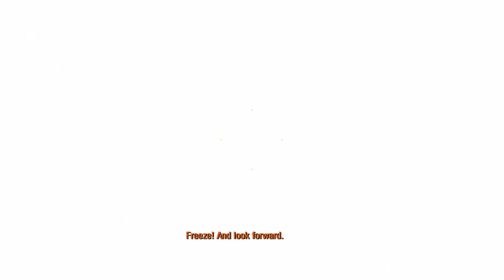Metro 2033 | Part 10 - Ghosts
Metro 2033 is a Post-Apocalyptic Survival Horror and First Person Shooter video game based on the novel of the same name, Metro 2033, by Russian author Dmitry Glukhovsky.